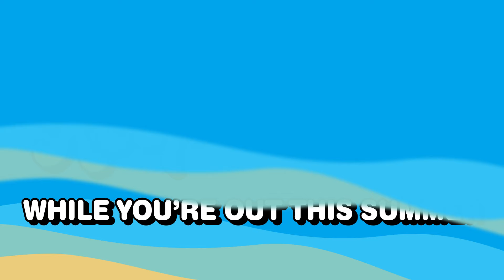Big Green Day Out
Pledge to keep it green this summer!